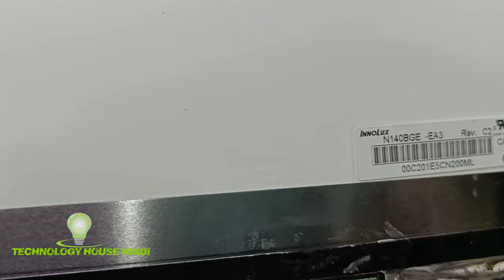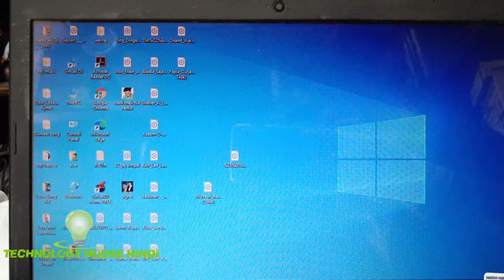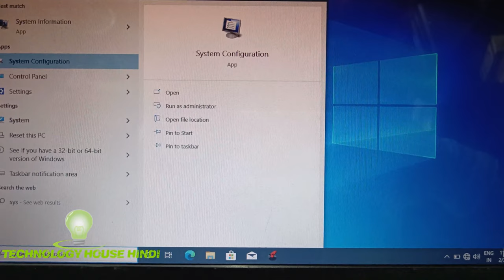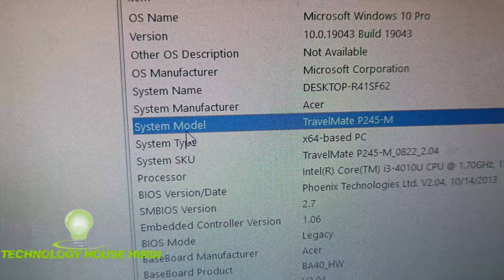Acer Travelmate p245-m Led Screen change | Acer Travelmate p245-m Led paper 14" 30pin Screen change